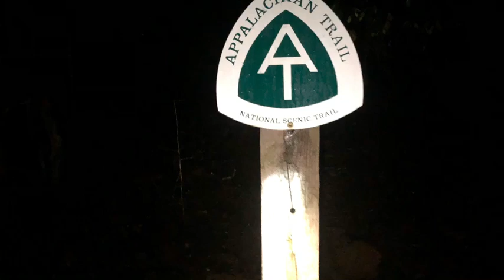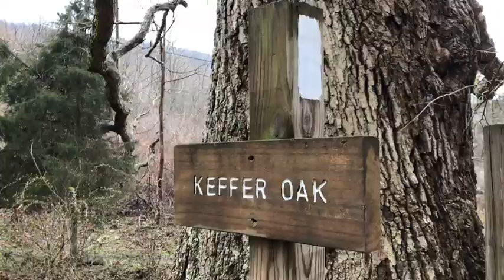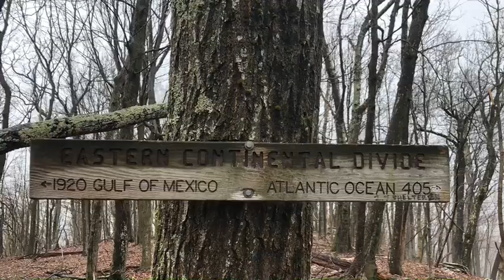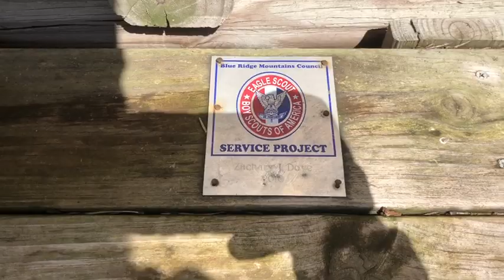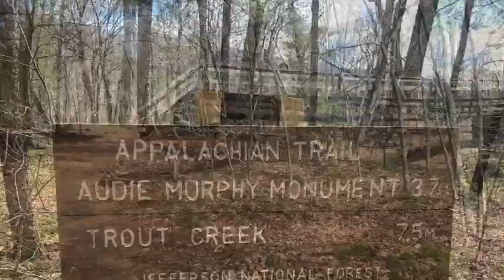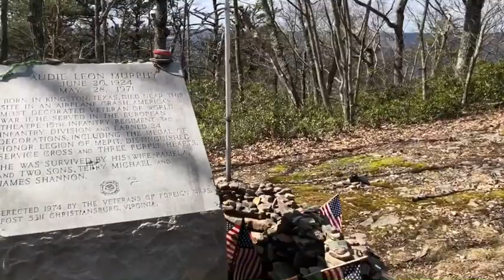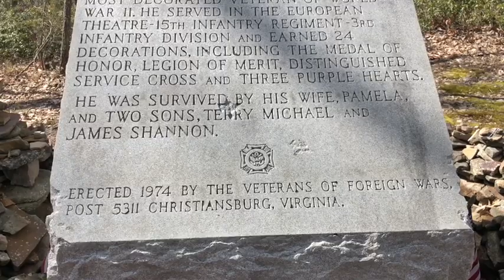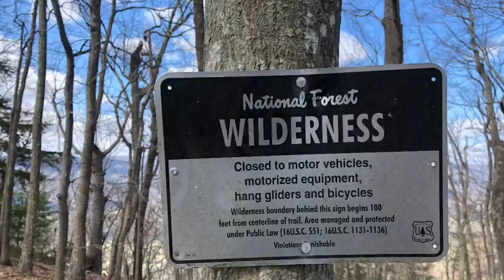Appalachian Trail 2019 Day 29